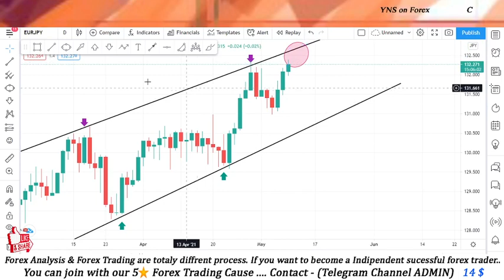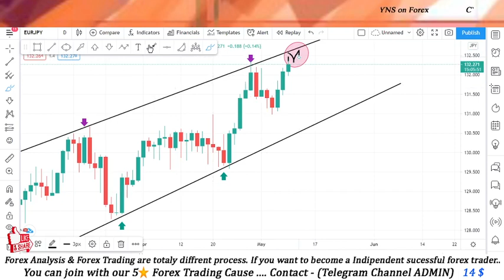EURJPY Analysis for May 10, 2021 | FX prediction | Can we sell eurjpy ?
Hello traders!
This video is about - EURJPY - Analysis And Ideas-Today
EURJPY Analysis Today | FX prediction | Can we sell eurjpy ? May 10, 2021

⭕ This video includes -
    ✅- Technical analysis on EURJPY chart May 10, 2021
    ✅- What is the next Opportunity on EURJPY